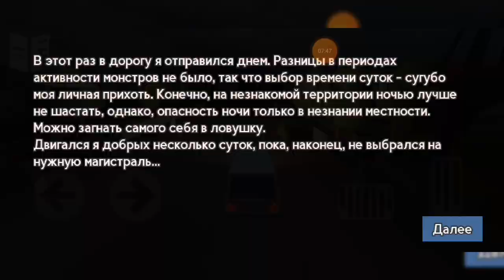Уже Конец?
аххаха , перепутал превью, надеюсь никто не заметит